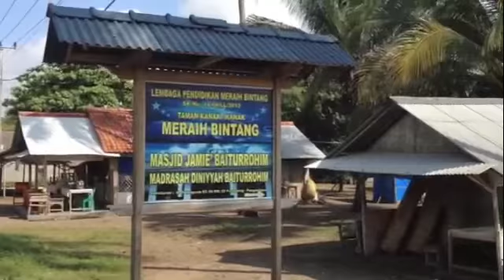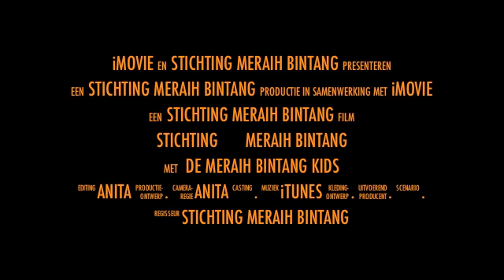Trailer Stichting Meraih Bintang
Stichting Meraih Bintang helpt kinderen in de regio Pangandaran, West-Java, Indonesie door middel van allerlei projecten. Help ons helpen en word nu donateur!